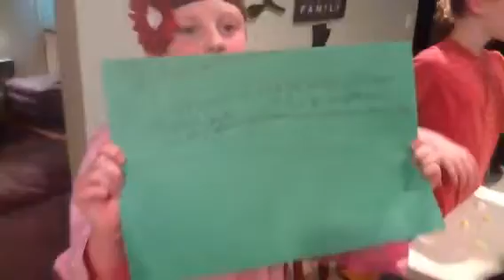School's Out - Popcorn Scene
School project recreating a scene from the book School's Out.